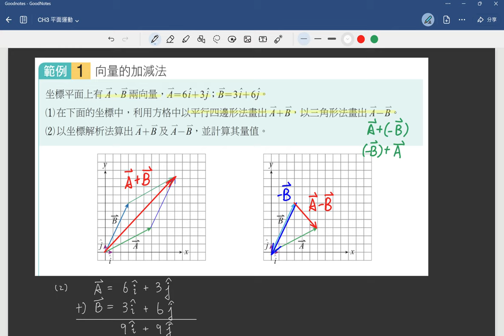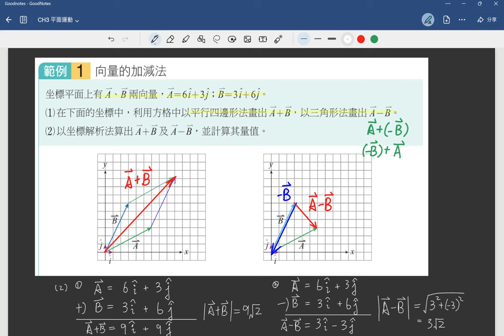3-1講義p81 例1